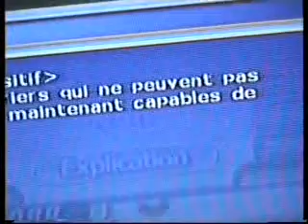Test DBZ 3 Part 2 (nauthy people)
T'en veus plus ?